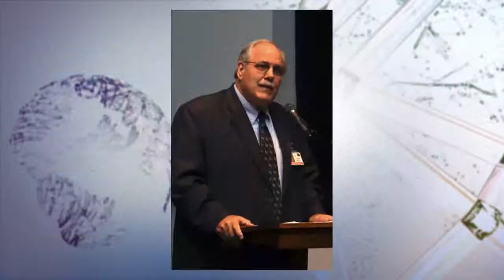GC Session July 4 Bob Lemon Tribute on Vimeo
El Tesorero 2010 a 2015 Bob Lemon se jubila, Aquí un tributo por su servicio a la Iglesia. San Antonio.